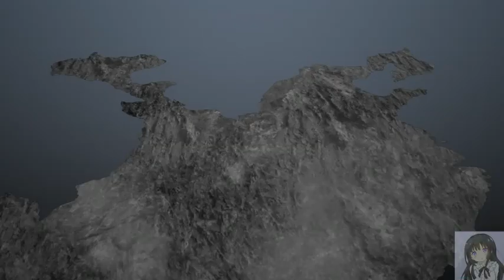真・三國無双7 - 猛將傳 : 終極魏傳#12史實 張遼 合淝之戰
武器:雙鉞+偃月刀